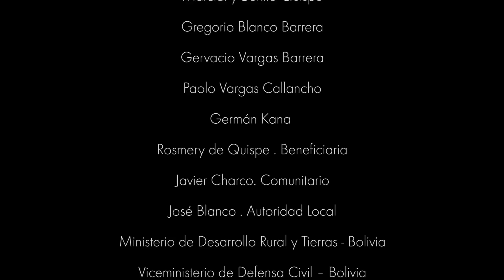Construyendo el alba - Building the dawn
En 2012 el Municipio de Pelechuco en La Paz, Bolivia fue declarado en estado de emergencia debido a las bajas temperaturas y severa sequía que afectaba la vida de las alpacas y las personas que dependen de ellos para sobrevivir. Nosotros respondimos a la emergencia y realizamos un proyecto para generar resiliencia al cambio climático. Visita nuestra página para enterarte más de este proyecto